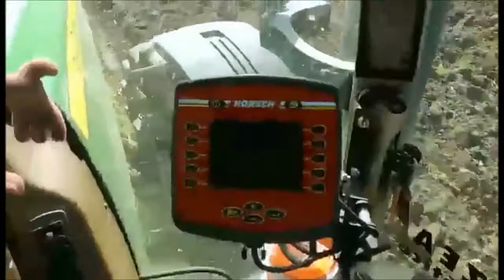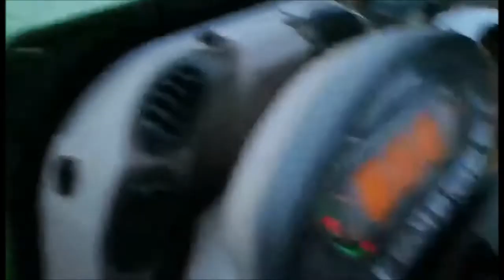Polní práce 2016 v ZEA Světice a.s.